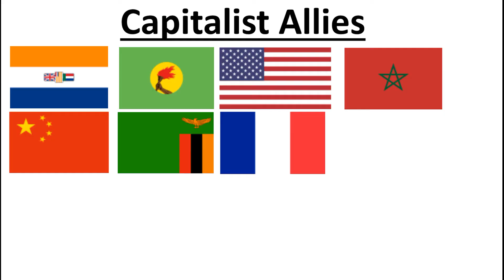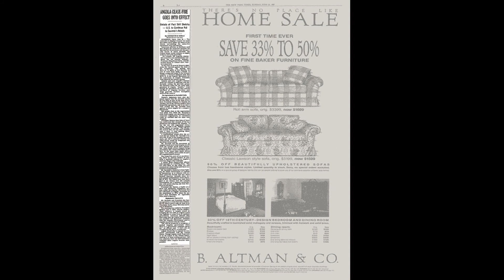Angolan Civil War | Civil Wars